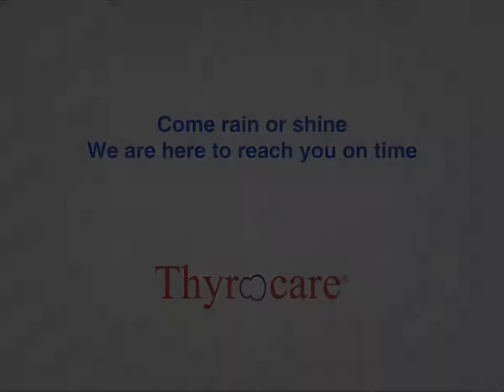Thyrocare Home Collection Service - Thyrocare at Your Doorstep!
Get your testing done and medical report delivered right to your doorstep.